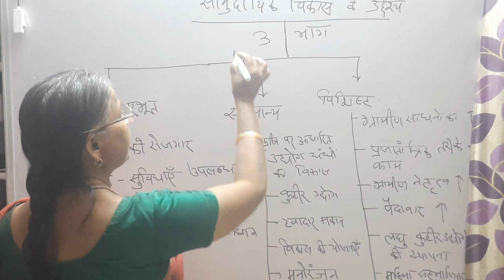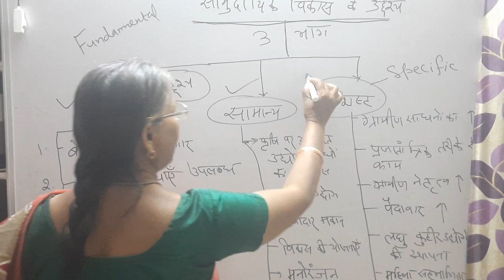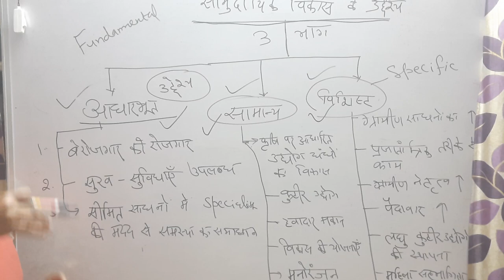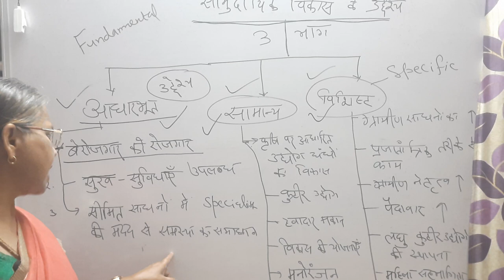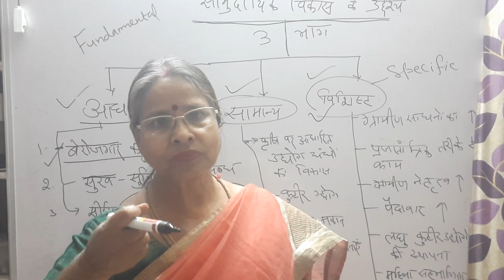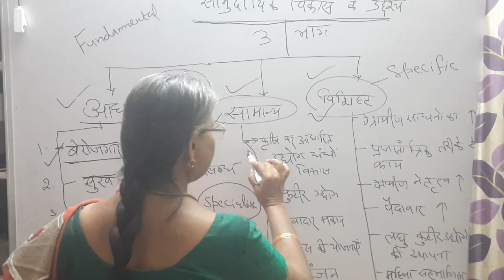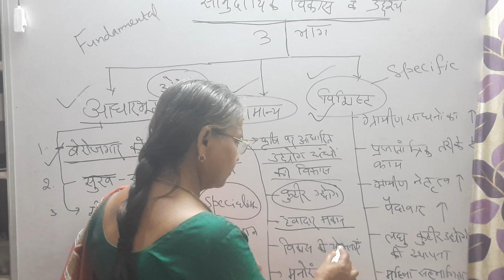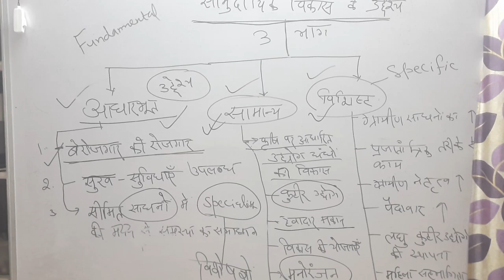समझिए! सामुदायिक विकास के आधार भूत उद्देश्य। By Dr. BRINDA SINGH; PGT, NET, GIC, UG, PG Exams.